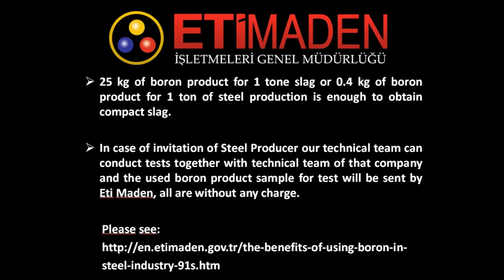Eti Maden IGM, Benefits of Colemanite in Steel Version 2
Technology Development Department
The Benefits of Using Boron in Ladle Furnace in Steel Production

The aim of our company is to solve a problem that the steel producers are facing and in doing so to extend the usage of boron in industry. For this purpose a test was conducted in the iron and steel plant in Turkey.
During steel production, lime and fluorite are used as slag maker in the ladle furnace in order to eliminate impurities in steel. After skimming the slag, it crumbles easily after a few days and becomes fine material like powder.
This slag powder is hydrophobic and hence does not get wet and is not easily compressible. Therefore, it causes problems in storage and transportation which leads to environmental concerns and additional costs.
To overcome this problem, boron product was added to the molten slag in the ladle in the steel plant which has a capacity of 1.3 million tons steel per year. It was observed in the test works that addition of boron product to slag in the ladle containing molten steel caused to change the slag from a crumbly and friable structure to a compact structure.
The bulk density of the slag increased from 1,36 in the powder state to 2,64 ton/m3 in the compact state. So this compact slag can then be stored easily and used as filling material.

After conducting test successfully, the following Turkish steel companies have started to use the boron in their own steel plant